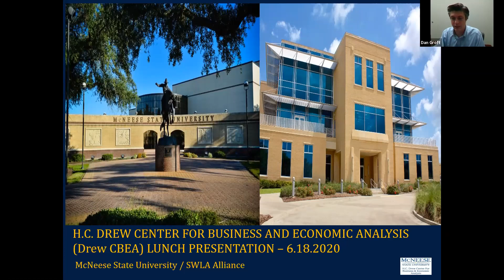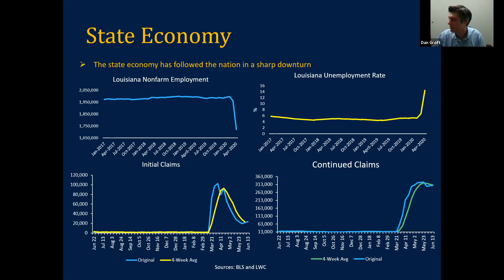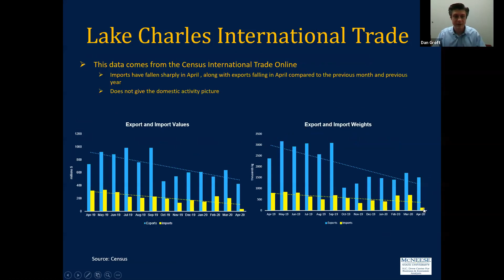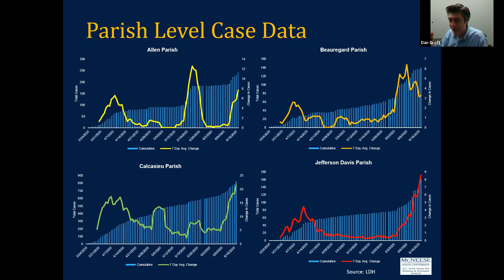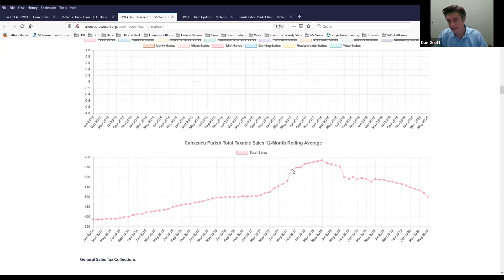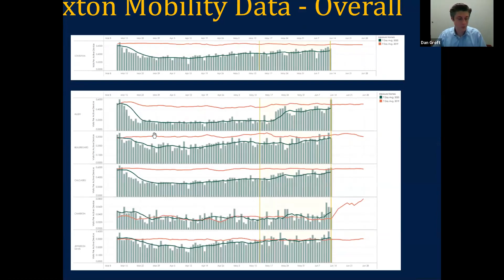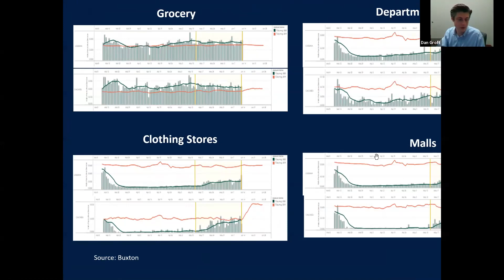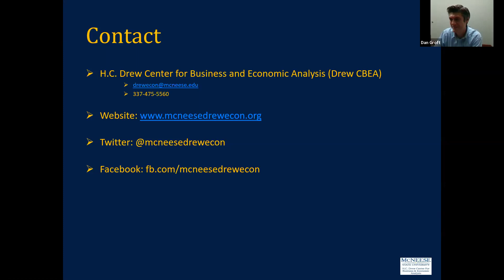Lunch & Learn with Dr Dan Groft